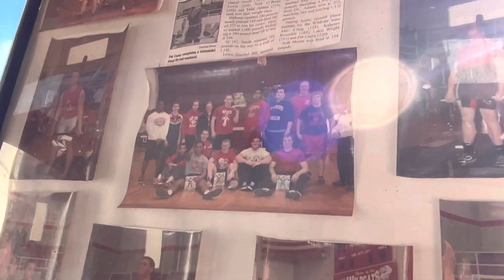Coach Sacco | High School Powerlifting Team Since 1985!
- SSPC (Strength & Sports Performance Coach) CERTIFICATION

- The Underground Strength Academy for Strength & Sport Coaches

7 Days FREE ONLINE COACHING with Zach - GLADIATOR STRONG